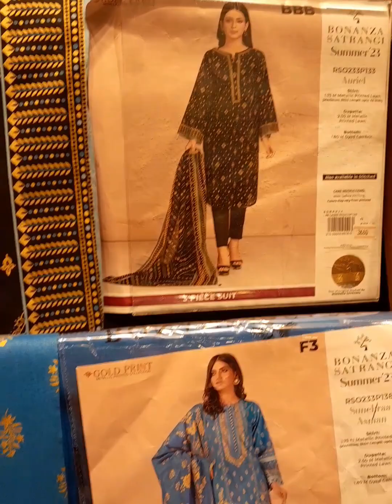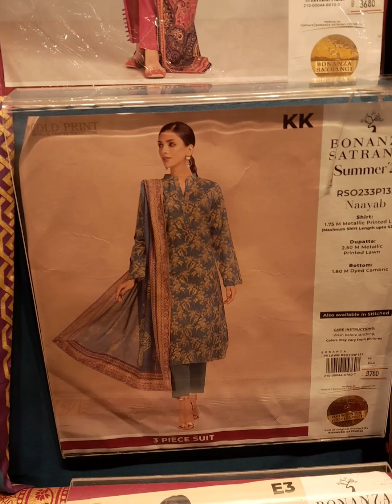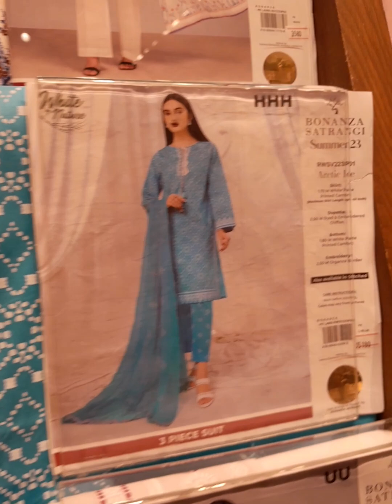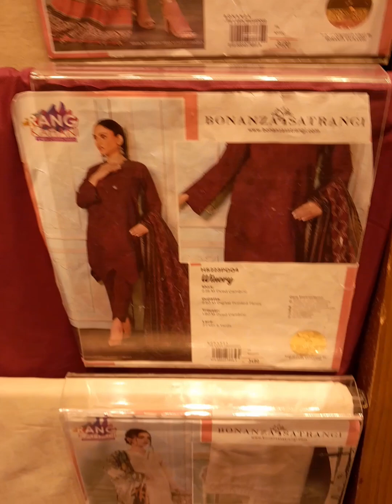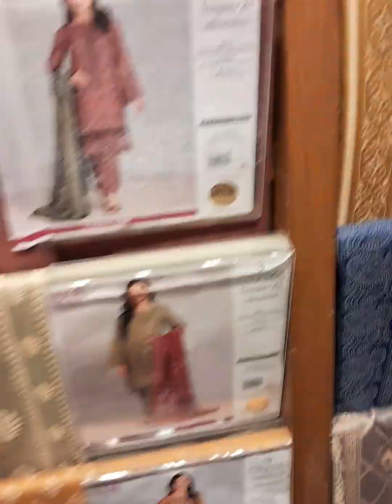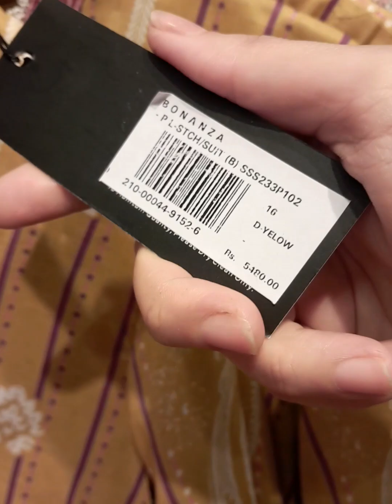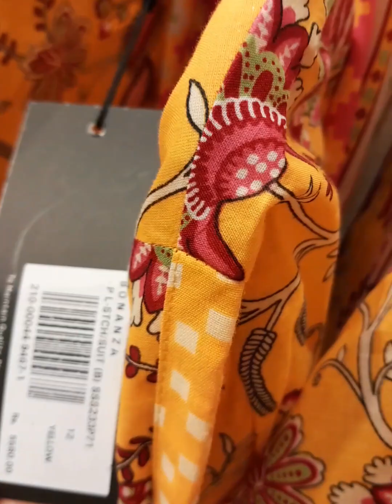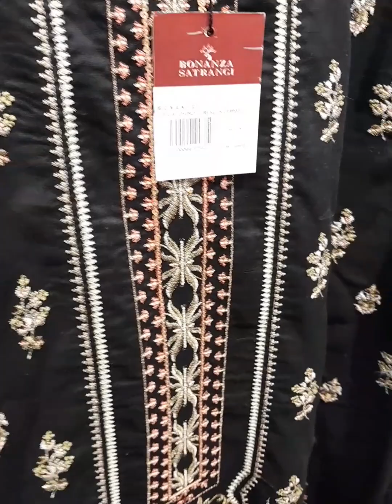Bonanza sartangi sale 2023 || Bonanza summer sale Flat 30%off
bonanza satrangi sale
bonanza satrangi,bonanza satrangi sale today
bonanza satrangi sale 2023
bonanza satrangi summer sale,bonanza sale
bonanza satrangi summer collection 2023,bonanza sale today
bonanza satrangi summer sale 2023
bonanza sale 2023
bonanza satrangi online
fashion trends